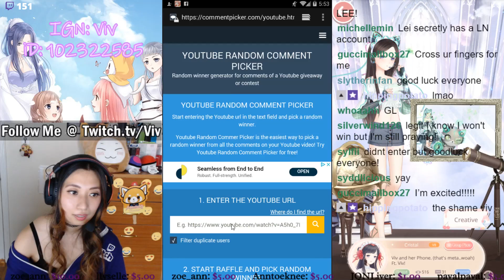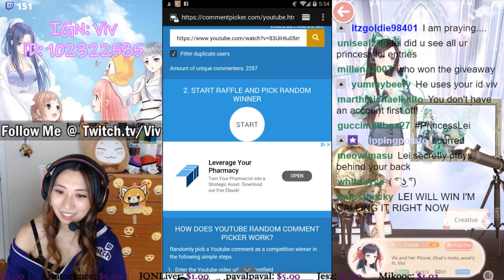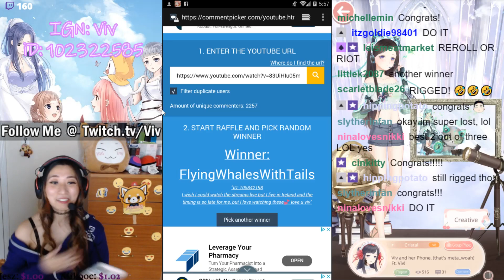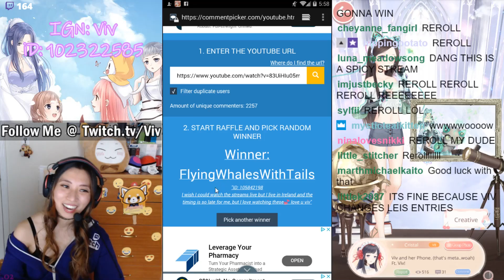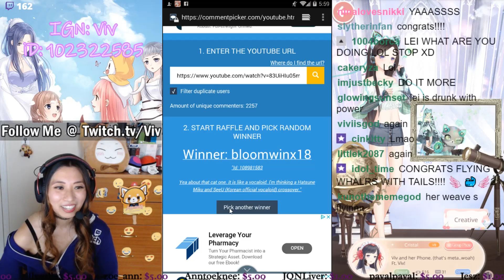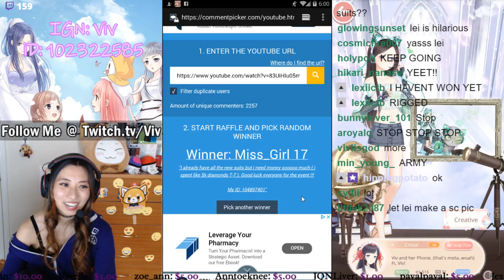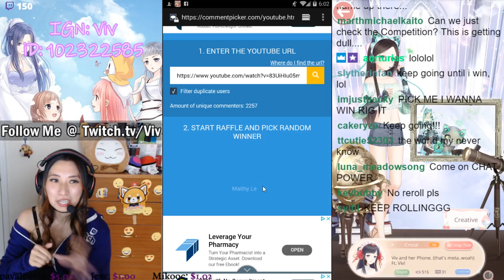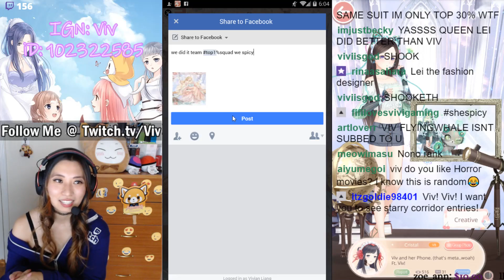Lei Draws the Giveaway Winner(s) and Gets TOP 1% IN COMPETITION [Love Nikki Comedy]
Please join me in congratulating the winner! :)